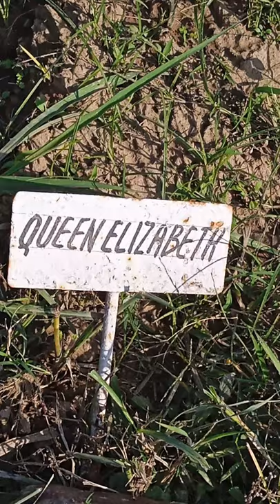रोज गार्डन, चंडीगढ़ (पार्ट 9 /52) 😍🥰🤩 Rose Garden Series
cartoon cartoon
cartoon video
cartoon song
cartoon movie
cartoon wala
cartoon dikhao
cartoon animals
cartoon bhoot
cartoon billi
cartoon bataiye
cartoon comedy
cartoon channel
cartoon cartoon video
cartoon cat
cartoon dog
cartoon dance
cartoon funny
cartoon funny video
cartoon fish
cartoon gadi
emotional songs
emotional status
emotional videos
emotional bidai video
emotional friendship video
heart touching
youtube shorts
youtube video
youtube cartoon
videos
status
comedy
dance
video
beta
youtube
song
food
tiktok
channel
cute baby song status
cute baby and mom
cute baby angry
cute baby cow,
musa tanveer,
musa tanveer all,
musa tanveer Lifestyle,
musa tanveer First Video,
musa tanveer Vlogs,
musa tanveer Funny video,
musa tanveer Tiktok,
musa tanveer Cycle,
musa tanveer School,
musa tanveer Bloopers,
musa tanveer Episode,
musa tanveer Luka chuppi,
raj grover all,
raj grover diwali,
raj grover school,
raj grover Sister channel,
raj grover Singing,
raj grover Minko,
raj grover Pubg,'
raj grover Head boy,
raj grover Age,
the brown siblings all,
the brown siblings Tv serial,
the brown siblings Maggi challenge,
the brown siblings Superpower shorts,
the brown siblings Teacher,
the brown siblings Gold digger,
the brown siblings Japan vs america vs india
the brown siblings Moral stories,
the brown siblings Tiktok,
Japan vs america vs india,
America vs China vs India,
khaby lame all,
khaby lame Voice,
khaby lame Interview,
khaby lame Mbappe,
khaby lame First tiktok,
khaby lame Life hacks,
khaby lame Official,
khaby lame Roasts,
khaby lame Story,
khaby lame Wife,
khaby lame Reaction,
khaby lame Lifestyle,
khaby lame Song,
khaby lame Followers,
khaby lame Indian,
khaby lame Respect,
khaby lame Football,
khaby lame Minecraft,
dushyant kukreja all,
dushyant kukreja America vs japan vs india,
dushyant kukreja Iphone,
dushyant kukreja Google,
dushyant kukreja Song,
dushyant kukreja Math teacher,
dushyant kukreja Funny,